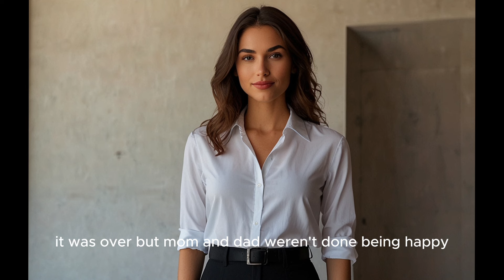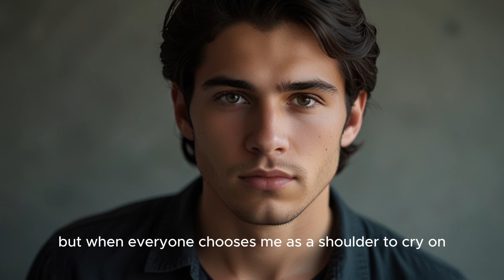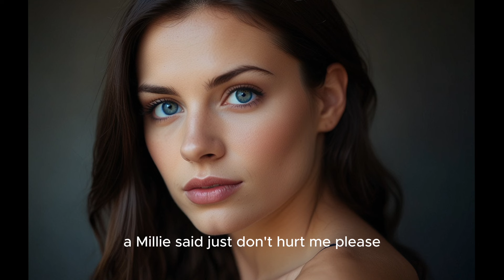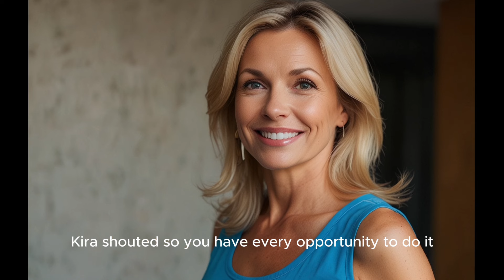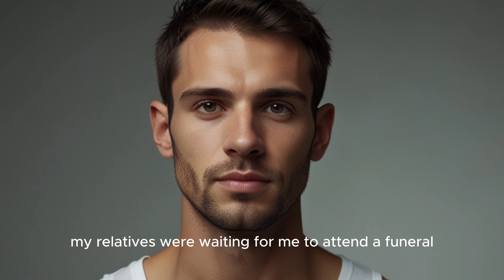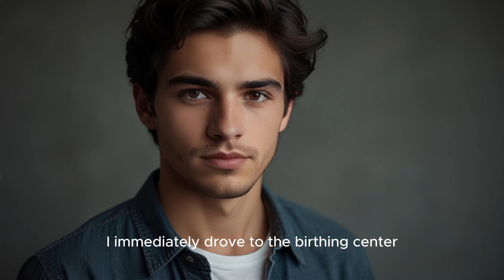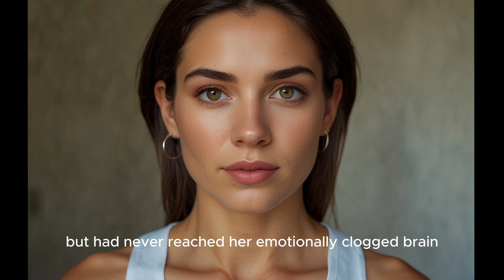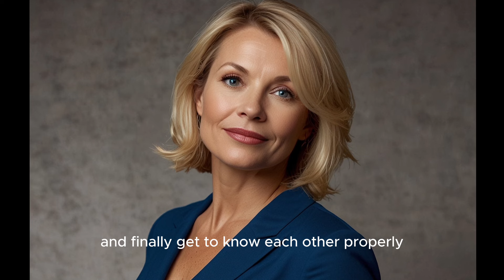Walking through the park, a woman turned white when she saw her husband and daughter